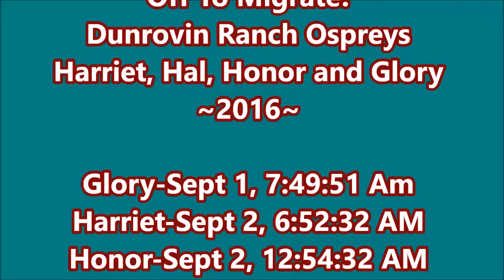Dunrovin Ranch Ospreys ~ Off to Migrate ~ Sept 2016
Courtesy of Dunrovin Ranch Ospreys, Days At Dunrovin in Lolo, MT at the nest of Hal, Harriet, Honor and Glory, Sept 2016.  Times each Osprey was last seen on cam and believed to start migration.  Nest Cam